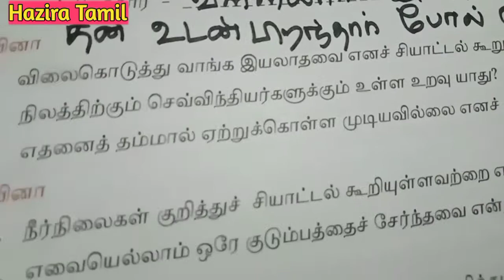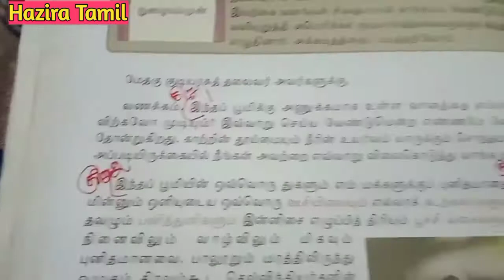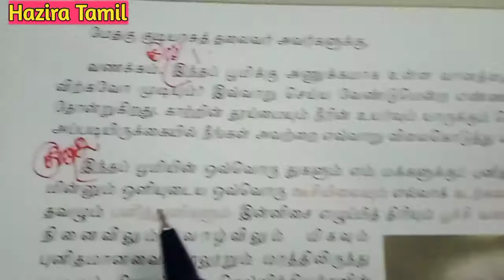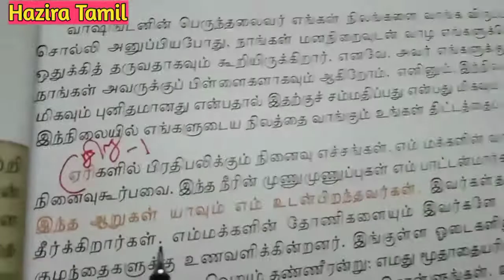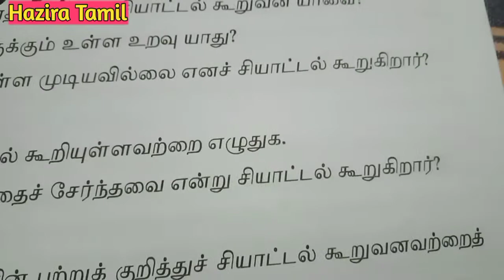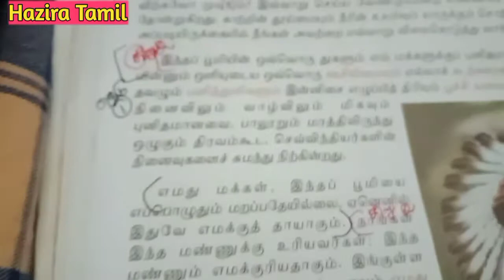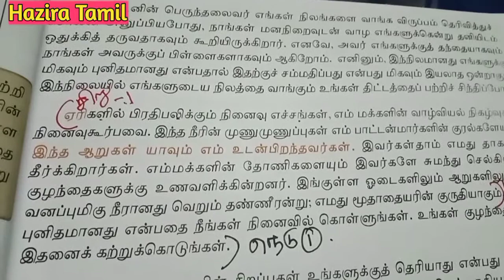Nilam pothu question answers 8th std tamil